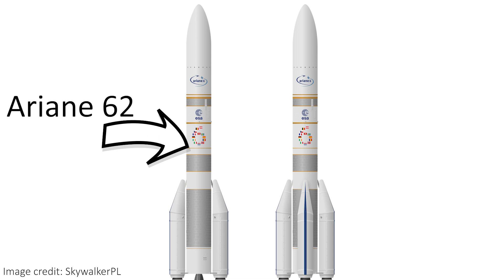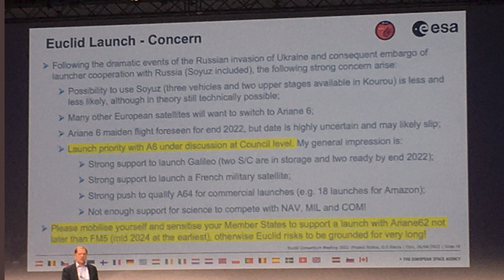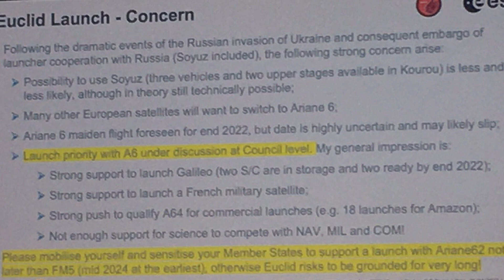SpaceX to Launch the Euclid Space Telescope?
Hey team!